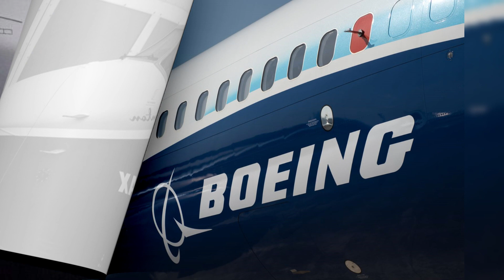Boeing stock drops as Alaska Airlines incident adds to woes